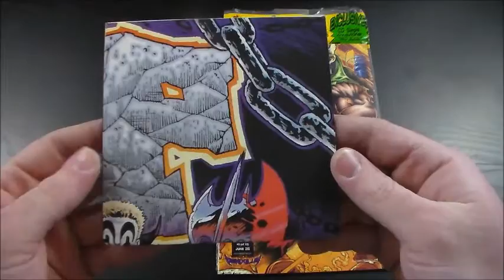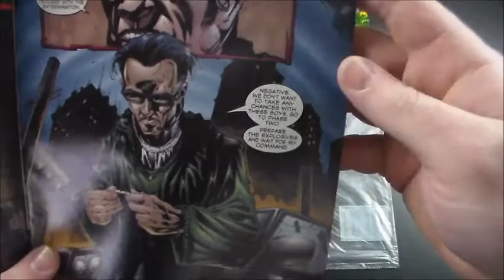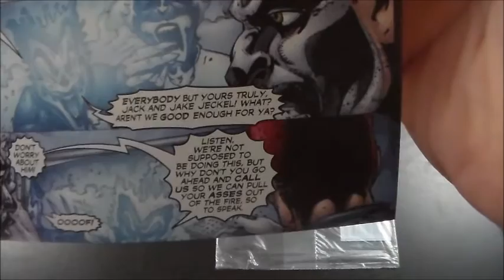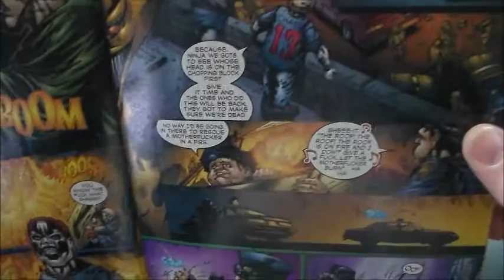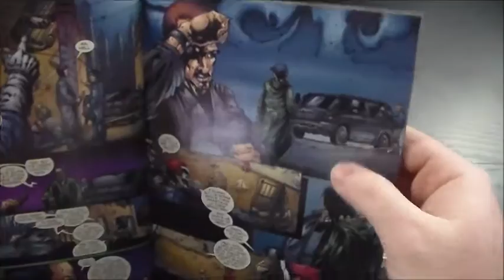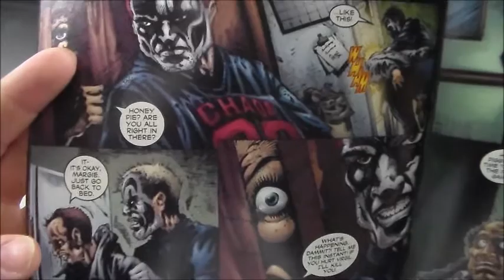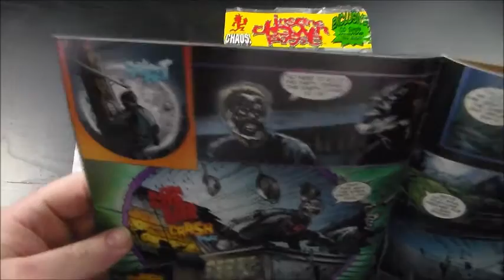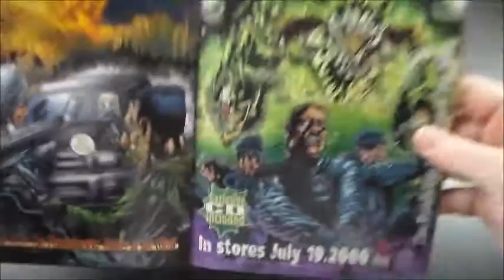ICP - The Pendulum #3: No Rest For The Wicked Clowns (Chaos Comic)